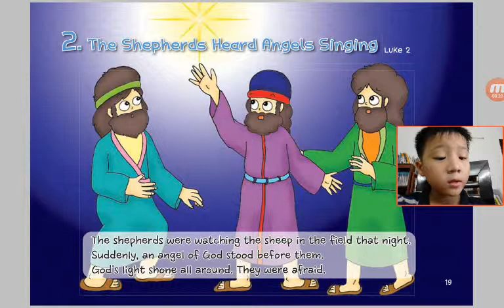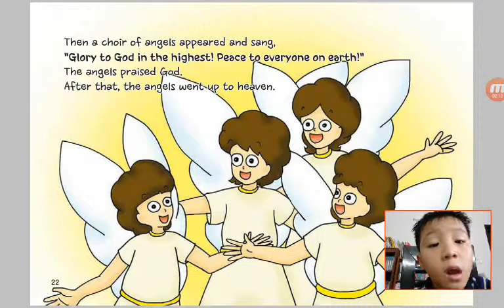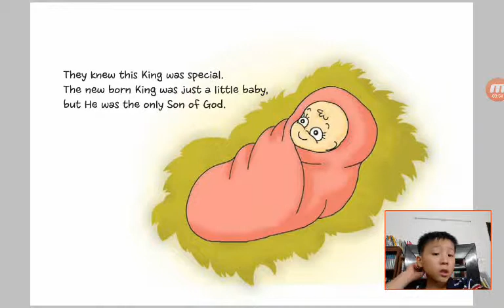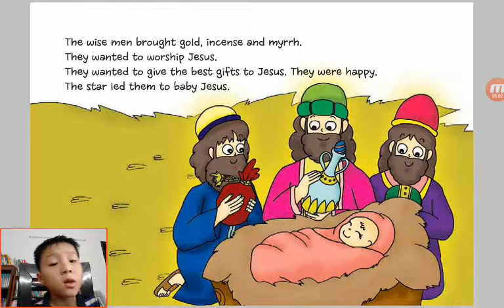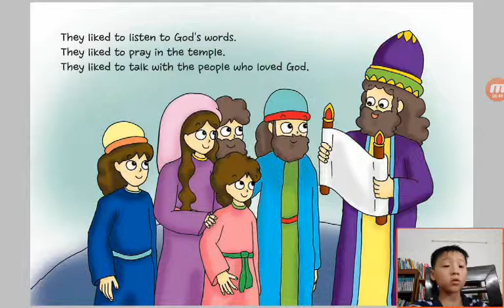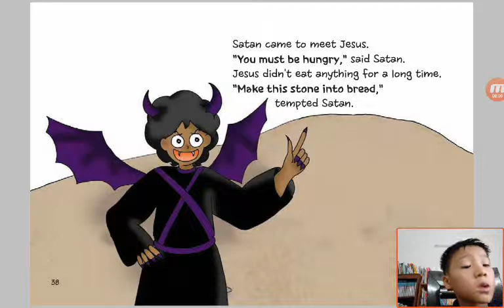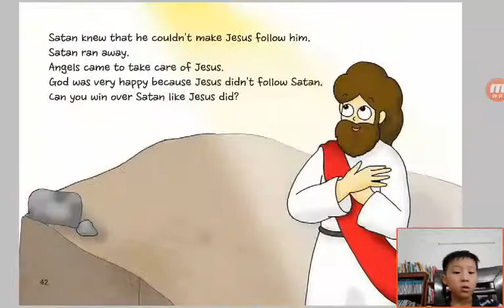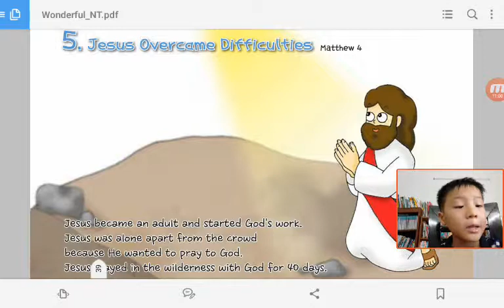‹Kids›Soo：Wonderful Bible Story‹성경이야기›– 2 The Shepherds Heard Angels Singing about Luke 2